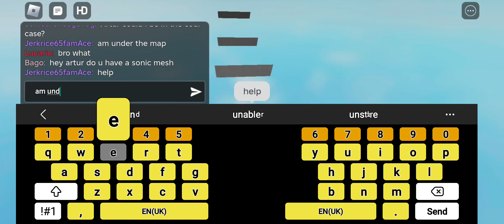8 August 2024